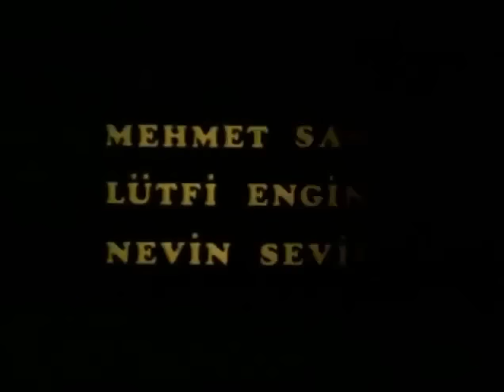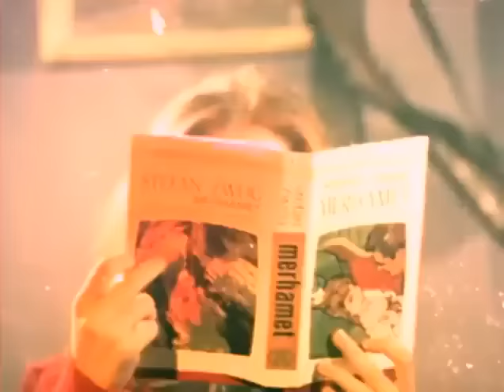Tamer Yiğit __ Seyyal Taner _ // KALLEŞLER // _ (1973)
Konusu : Arkadaşı Ali'nin intikamını almak isteyen Selim'in hikayesini anlatıyor. Selim, yengesini başka bir adamla yatakta yakalar, onu öldürür ve hapsedilir. Ali'nin eşi Selma, sevgilisi Ferit ile birlikte kayın pederini ve kayın biraderini öldürür. Paralarını alırlar ve suçu Ali'ye yüklerler. Ali ve Selim cezaevin de karşılaşır ve başka bir ceza evine nakledilirken kaçmayı başarır. Ali, kaçış sırasında jandarma tarafından vurulur ve ölür. Selim, Ferit ve Selma 'yı kovalamaya ve arkadaşı Ali'nin intikamını almaya kararlıdır. (İbrahim Veli Sözer)

Oyuncular: Sami Tunç, Erden Alkan, Nubar Terziyan, Sema Tamer, Seyyal Taner, Tamer Yiğit, Cemil Can Bıçakçı, Tevfik Şen, Lütfü Engin, Hakkı Kıvanç